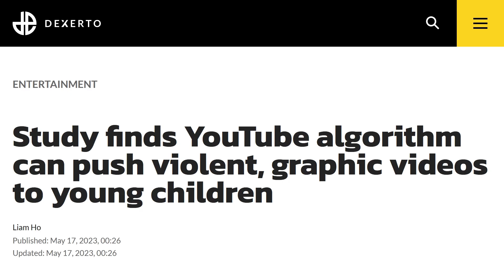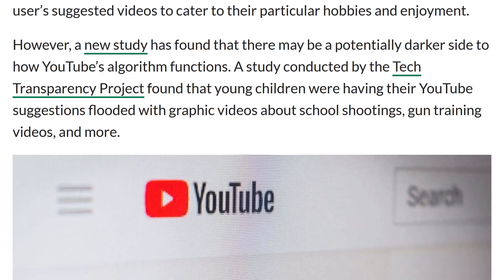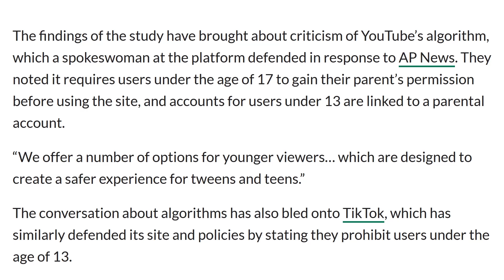We Need To Talk About The YouTube Algorithm!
I know the YouTube algorithm will never be perfect, but this is concerning.

👉 Original sources used/referenced:
➡️ Study finds YouTube algorithm can push violent, graphic videos to young children